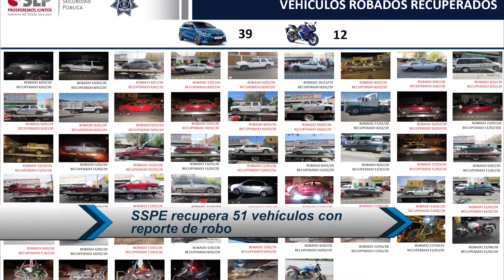RECUPER SSPE 51 VEHÍCULOS CON REPORTE DE ROBO